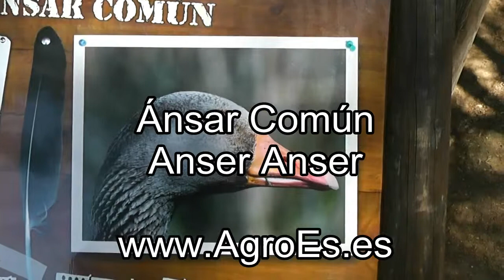Ánsar común Anser Anser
animales y fauna salvaje de campos y montes. Aves